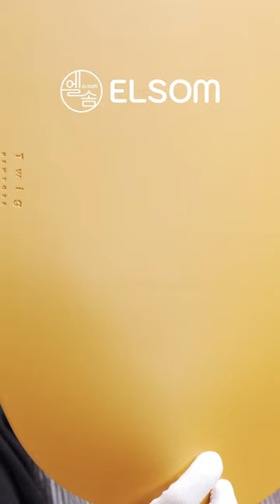내손으로 꾸미는 식탁매트, 가족들이 신나는건 덤이에요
🔍 제품 빠르게 살펴보기
00:00 오프닝
02:30 마리포사 실리콘매트 버터화이트
06:14 마리포사 실리콘매트 오트블루
08:04 마리포사 실리콘매트 에토프모스
09:28 마리포사 실리콘매트 마린블루
10:41 마리포사 실리콘매트 아이펌킨
12:04 마리포사 실리콘매트 핑크라벤더
15:39 마리포사 실리콘매트 애쉬그린
17:22 마리포사 실리콘매트 제이드민트
19:09 마리포사 실리콘매트 캐롯와인
21:50 트위그뉴욕 인조가죽 테이블매트 그린
24:29 트위그뉴욕 인조가죽 테이블매트 핑크
25:05 트위그뉴욕 인조가죽 테이블매트 베이지
25:50 트위그뉴욕 인조가죽 테이블매트 그레이
26:22 트위그뉴욕 인조가죽 테이블매트 옐로우
27:02 트위그뉴욕 인조가죽 테이블매트 버건디
27:37 트위그뉴욕 인조가죽 테이블매트 아이보리
28:51 트위그뉴욕 인조가죽 테이블매트 다크블루
29:59 트위그뉴욕 인조가죽 테이블매트 민트
31:30 트위그뉴욕 인조가죽 테이블매트 블루